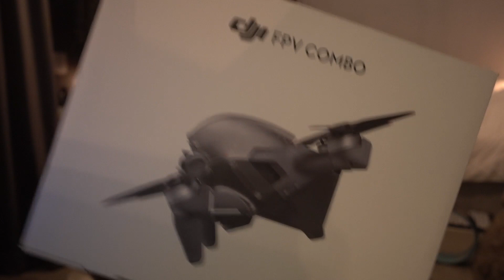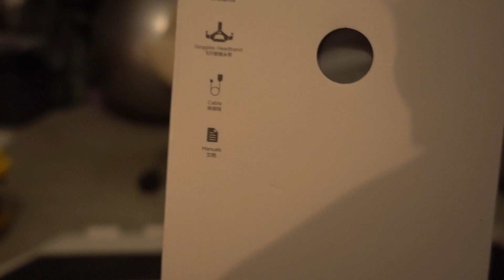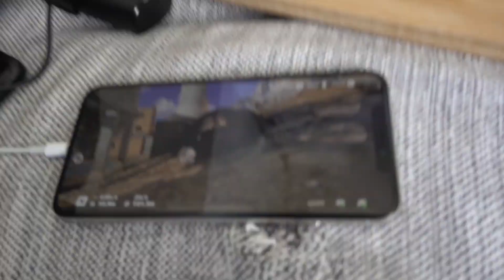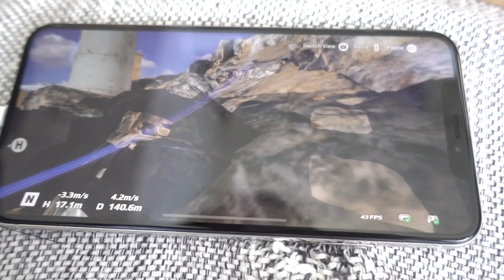The NEW DJI FPV Drone!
Say hello to my new little friend, FRANK! :)